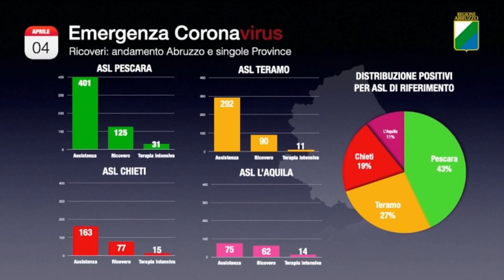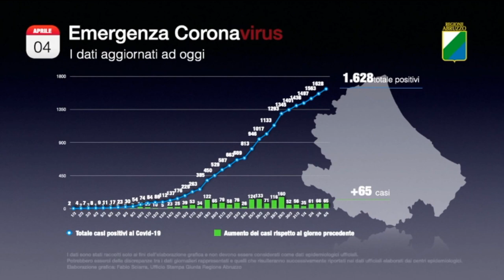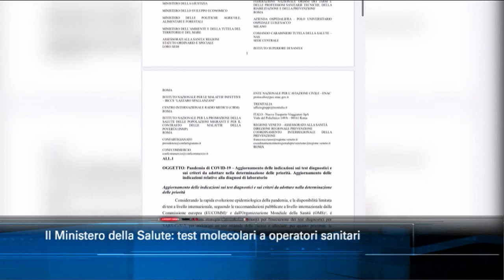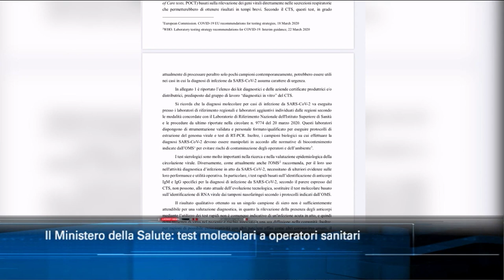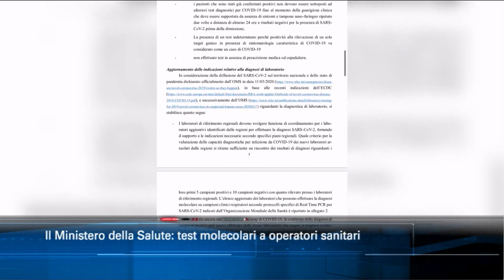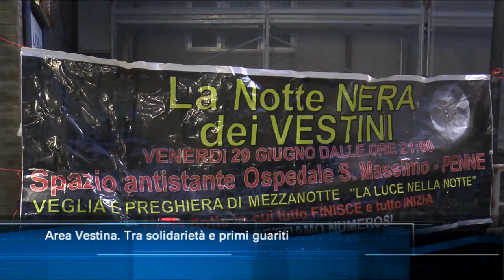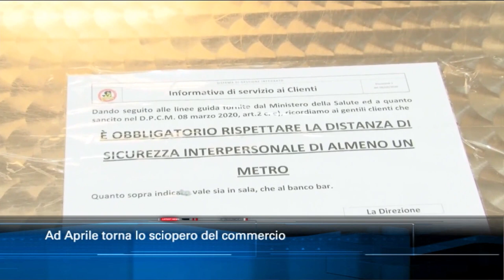TgSei edizione delle 19 di sabato 4 aprile 2020